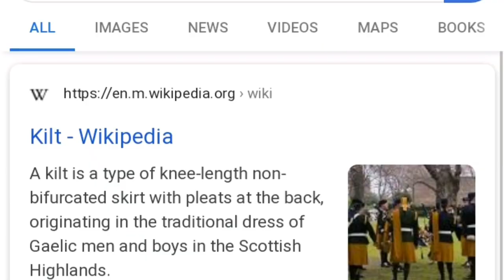Get To Know Me